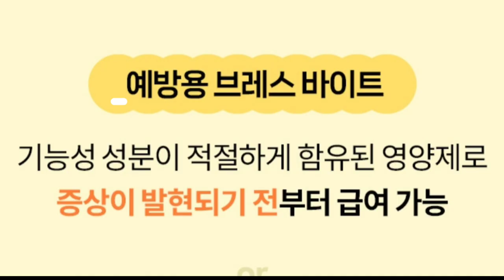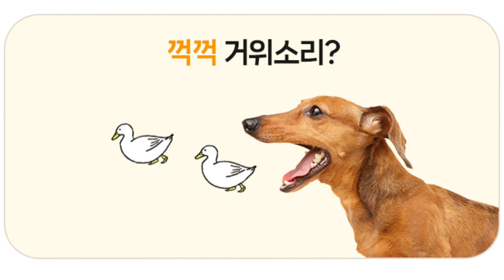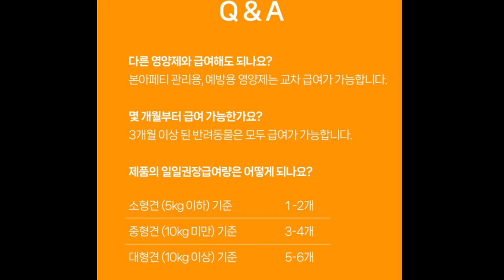코 박고 러브 영양제| 기호성에 기관지 질환 예방을 한 번에! 강아지 기관지 협착증 예방용 영양제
안녕하세요.

시루네tv 시루 집사입니다.

본아페티에서 강아지 기관지 협착증 예방용으로

브레스바이트가 나왔답니다.

기관지가 약한,

특히 단두종 친구들 주목!

미리 예방할 수 있는

본아페티 브레스바이트로

기관지 건강 미리 지켜주세요.

오늘도 시루네tv에 와주셔서 감사합니다.

본아페티 강아지 기침 영양제 브레스바이트

구매처 (공식)